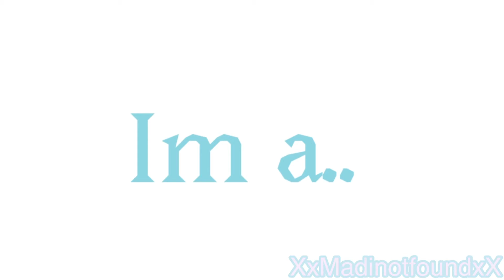aquaAnimationcontest Flirt meme/浮気！ミーム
Animated by XxMadinotfoundxX

I made this in one day and I’m proud :)
*pats back*

It was very fun to make as well!

XxMadinotfoundxXによるアニメーション

私はこれを1日で作成し、誇りに思っています:)
*パットバック*

作るのもとても楽しかったです！